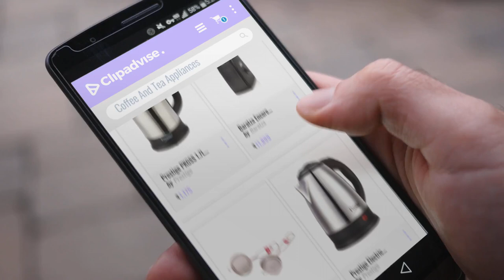Up To 80% Off Coffee And Tea Appliances: Kawachi French Press Coffee Plunger, Tea Maker Iron Chromed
Up To 80% Off Coffee And Tea Appliances

Kawachi French Press Coffee Plunger, Tea Maker Iron Chromed 800 ml by Kawachi

Baratza Encore Conical Burr Coffee Grinder (1.00) by Baratza

KCL Superb Tea Strainer (Pack of 2) - Model 1 by KCL

Prestige Electric Kettle PKOSS - 1500watts, Steel (1.5Ltr), Black by Prestige

Pigeon By Stovekraft Amaze 1.5-Litre Electric Kettle (Silver) by Pigeon by Stovekraft

Prestige PKGSS 1.7L 1500W Electric Kettle (Stainless Steel) by Prestige

Nescafé É Smart Coffee Maker and Travel Mug by Nescafe